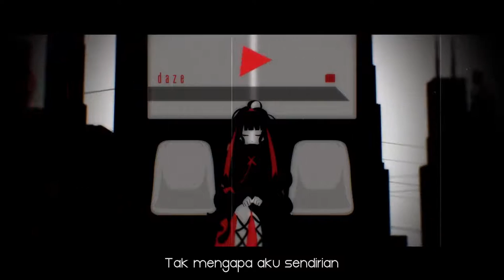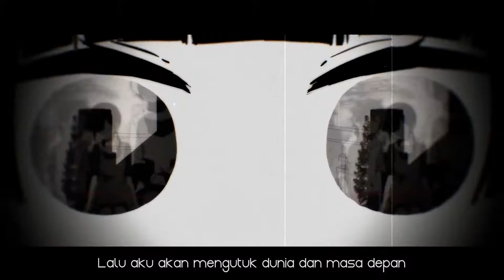Jin ft. Lia - Days [Subtitle Indonesia]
Kagerou Project, Jin Shizen no Teki-P, Mekakucity Actors Ending Full version, Jin ft. Lia, Days, Subtitle Indonesia, KOFansubs

Endingnya Anime Mekakucity Actors yang pastinya lagunya dibuat oleh Jin Shizen no Teki-P creator Kagerou Project dan Mekakucity Actors

Pembuat Film: Shidu
Pembuat Subtitle: FuriKaze, Dedoyxp, Kei.

Thx Jin

All Right's Goes to the Original Creator